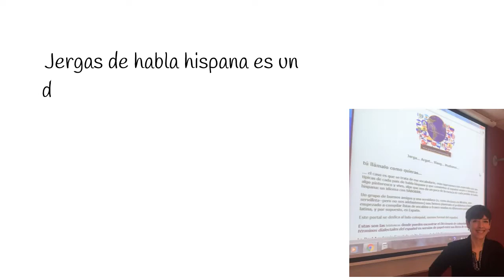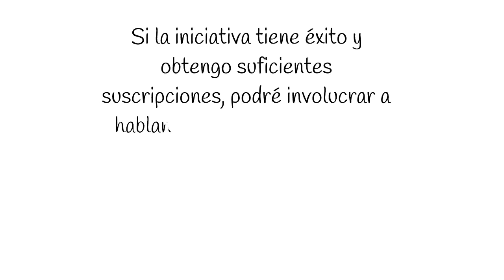El canal de Jergas de habla hispana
El objetivo del canal de Jergas de habla hispana